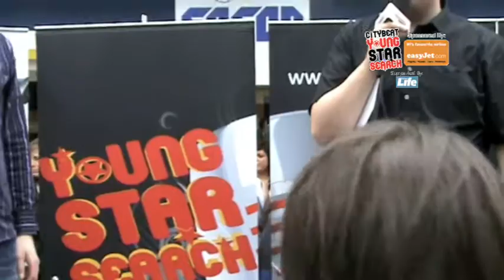Citybeat Young Star Search 2009 with easyJet and supported by Sunday Life: Westwood Centre Crowd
The crowd at The Citybeat Young Star Search with easyJet, Northern Ireland's Most Loved Airline supported by Sunday Life in the Westwood Centre